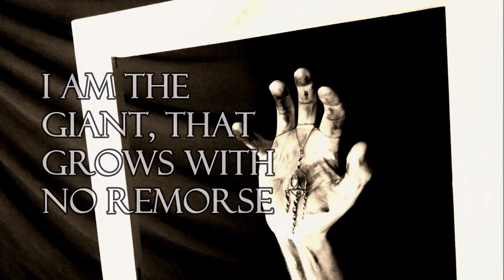VARGSHEIM - The third eye (SINGLE PREMIERE)